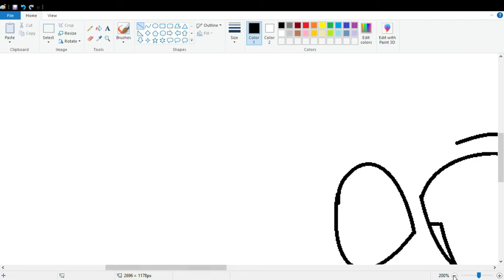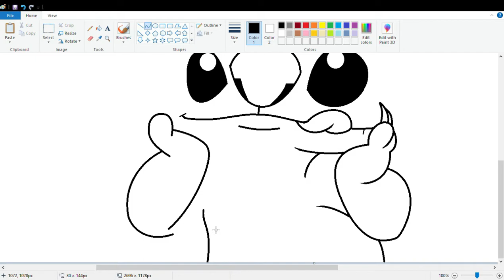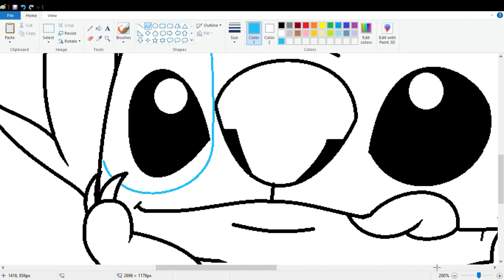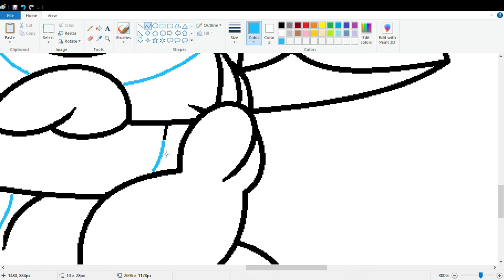How to draw Stitch using MS Paint | How to draw on your computer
In this video, I will show you how to draw Stitch on your computer using Microsoft Paint. Have Fun!